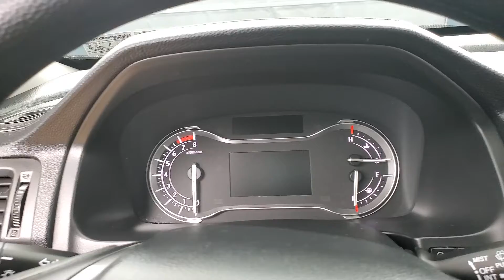2018 Honda Pilot LX MEDIA SCREEN BACK-UP CAMERA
Stock #:072603A
ONE OWNER, 2 KEYS, 3RD ROW SEATING, BACK-UP CAMERA, BLUETOOTH CONNECTION, CLIMATE CONTROL, KEYLESS START, PRIVACY GLASS, PUSH BUTTON START, USB, AWD, 118-POINT INSPECTION PROCESS, AWD.

Awards:
  * 2018 KBB.com Best Buy Awards   * 2018 KBB.com Best Family Cars   * 2018 KBB.com 10 Most Awarded Brands   * 2018 KBB.com Brand Image Awards